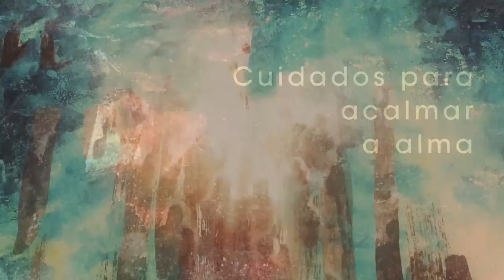Homilia Diária - Quinta-Feira tempo do Natal Antes da Epifania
Ao redor de Jesus, aumenta o grupo de discípulos. Um deles Faz ao Mestre sua confissão messiânica: 'Tués o Filho De Deus". Tal profissão de fé há que ser sempre a nossa, acompanhada de acões e da verdade do amor.